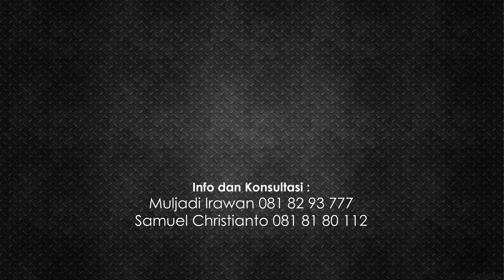Mozaik 42 - Air Hidup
Air merupakan kebutuhan pokok setiap manusia. Dengan mengambil kisah Yesus di dekat sumur. Mari kita belajar renungan singkat mengenai Air Hidup di Mozaik kali ini. Semoga menjadi berkat !

Supaya anda menjadi pertama tahu update video kami selanjutnya.

Follow dan Like Rumah Damai juga ya

Selamat menyaksikan video ini ya. Semoga menjadi berkat !

Rumah Damai
Pusat Rehabilitasi Narkoba
Kp Cepoko RT 4/1
Kel Cepoko
Kec Gunung Pati
Semarang 50223

Mulai bulan Juli 2020, Rumah Damai sudah bisa menerima kembali siswa untuk menjalani program rehabilitasi dengan protokol New Normal,

Untuk informasi lebih lengkap silahkan menghubungi:

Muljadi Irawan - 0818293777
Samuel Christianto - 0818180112